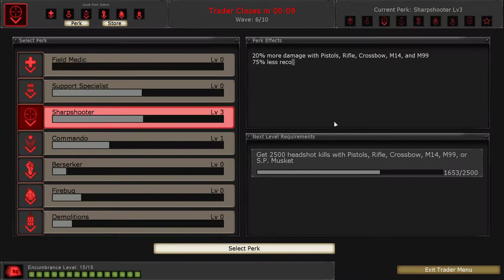Killing Floor Gameplay Part 13 - KF-Foundry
Playing Killing Floor Solo KF-Foundry